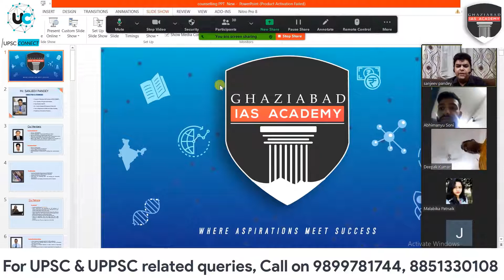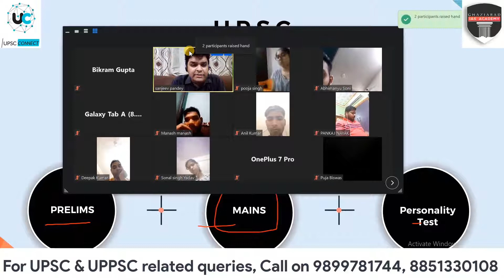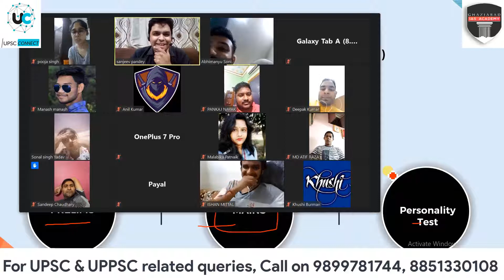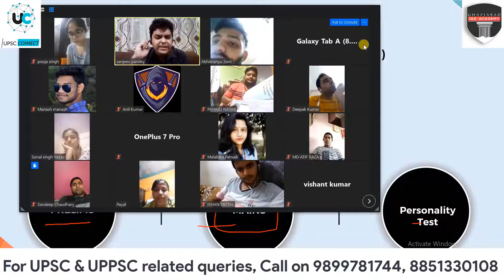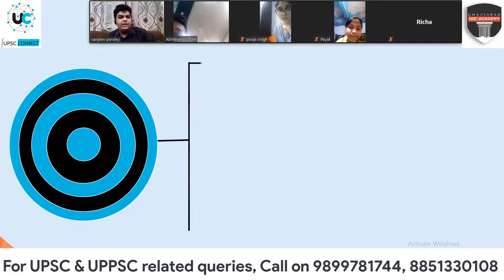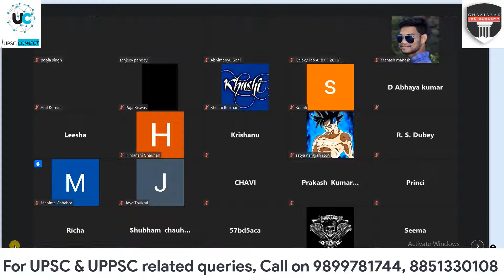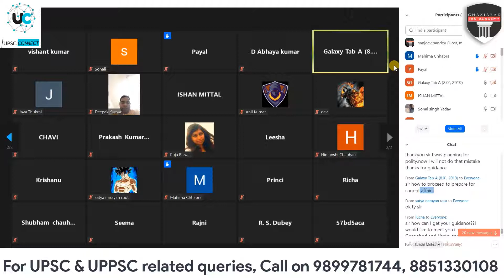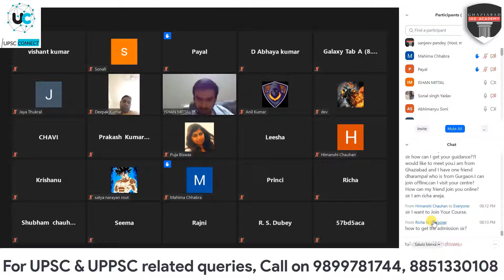How to crack UPSC CSE Exam in First Attempt ? Tips and Tricks | UPSCCONNECT.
UPSCCONNECT organised a webinar on 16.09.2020. Learned Expert and Director, Mr. Sanjeev Pandey was the resource person for the interactive session.
The session opened on a high note with formal welcome of resource person and all participants. Mr. Sanjeev explored the topic of 'Right strategy to crack IAS in 1st attempt.' He illustrated various skill sets to be developed amongst students and making them exam ready. He also urged the students to choose the right optional which would give them competitive edge in the ever changing UPSC examination  dynamics.
Students from various institutes and universities joined the session and actively participated in the discussion during session.

More than 100's of students are attending our online sessions and getting the best guidance related to UPSC Exam.

If you also need support regarding right optional subject, Correct strategy plan, Complete notes and much more.